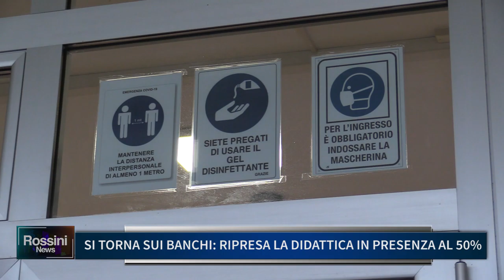SI TORNA SUI BANCHI, RIPRESA LA DIDATTICA IN PRESENZA AL 50%